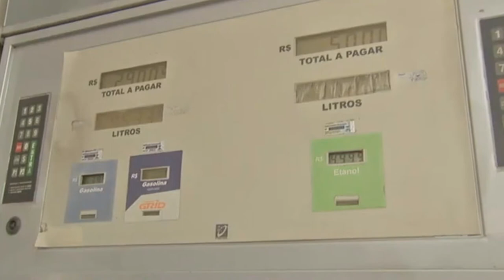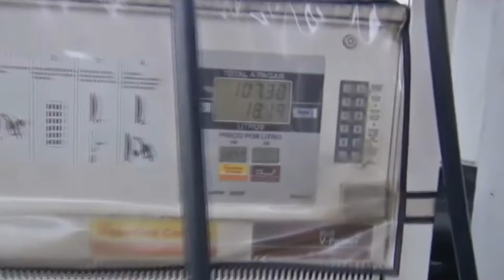PUXADA PELA INFLAÇÃO PELA PRIMEIRA VEZ, O LITRO DA GASOLINA ULTRAPASSOU A CASA DOS 8 REAIS.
| INFLAÇÃO |